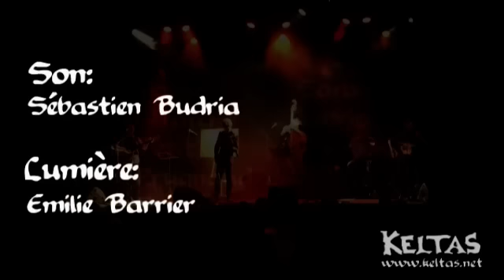Détours en Transylvanie - Keltas - 11 mai 2013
Concert du groupe Keltas à la Boite en Zinc à Chanteix (19) sortie du CD "Brewed in Limouzi"...

Suite de trois jigs, la première est une  composition pour Benjamin afin de l'inviter dans le groupe, cette jig à des accents du cap-breton et ressemble un peu a une composition de Nathalie McMaster qui s'appelle « Volcanic ». Détours en Transylvanie est un hymne au voyage, une jig un peu comme sur des rails (où ce Fa et ce Fa # donne une couleur bien particulière). « Warau » qui veut dire sourire en Japonais est un des rares morceaux en majeur de l'album; c'est en effet un instru qui évoque le sourire et la joie